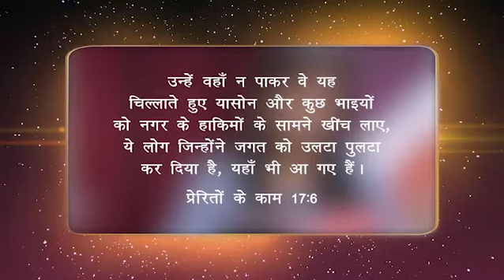AKA - Episode 171 || Blessings of Surrender || समर्पण की आशीषें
इंसान अपने आने वाले कल के बारे में कुछ नहीं जानता कि वह खुशी लाएगा, दु:ख या कुछ नई चुनौतियां, पर ऐसे अनिश्चित संसार में हमारी आशा ही है जो हमको स्थिरता प्रदान करती है एवं निरंतर आगे बढ़ने के लिए साहस देती है। टी डब्लयू आर की प्रस्तुति "आप की आशा" भिन्न-भिन्न विषयों पर बाइबल आधारित शिक्षा आप तक पहुंचाने का कार्य करती है

WhatsApp पर हर दिन 2 मिनट के नए विचार प्राप्त करने के लिए, अपना नाम व स्थान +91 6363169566 पर भेजें और निर्देशों का पालन करें